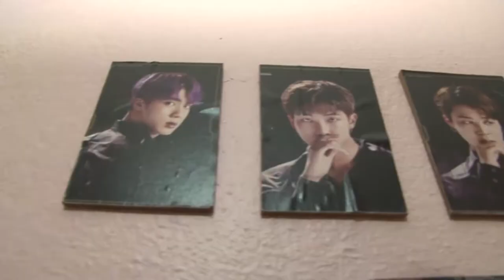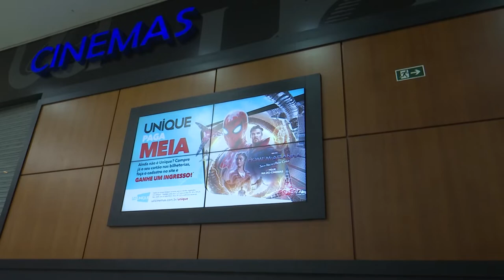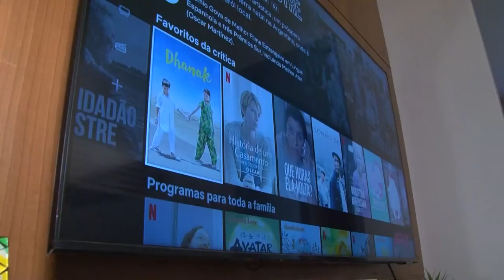Salas de cinema oferecem novos serviços para atrair o público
Dezoito salas de cinema foram fechadas durante o ano passado. Duas empresas fecharam as portas permanentemente, em Manaus. A pandemia agravou a situação, mas as plataformas de streaming ganharam força. As redes que resistem à crise no setor em Manaus precisaram se reinventar e atrair outros públicos.